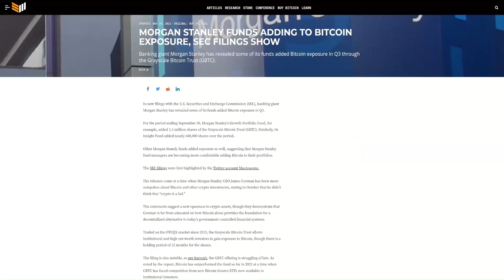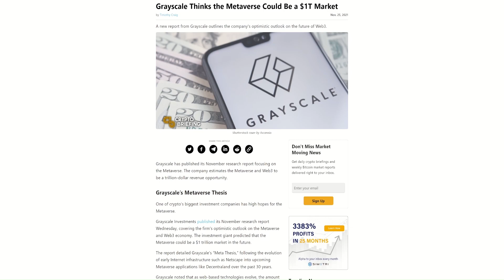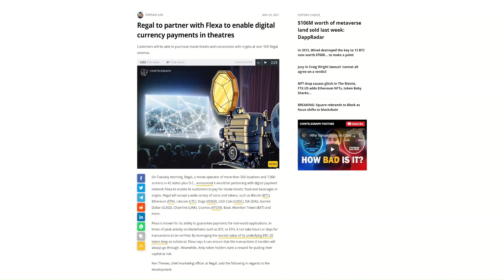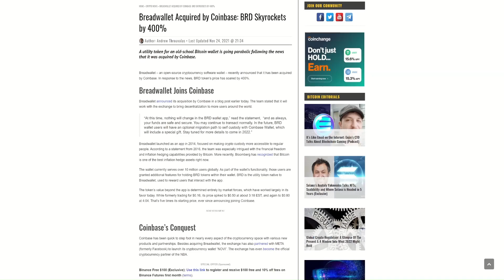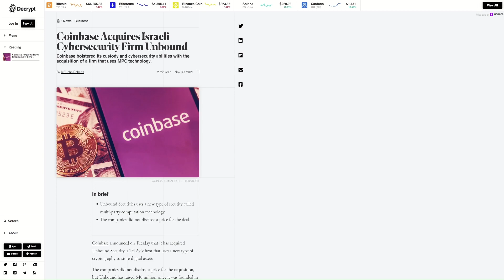Metaverse könnte ein 1 Billion Dollar Markt werden! Adidas steigt in die Kryptowelt ein X Sandbox!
Metaverse könnte ein 1 Billion Dollar Markt werden! Adidas steigt in die Kryptowelt ein X Sandbox! Krypto-Nachrichten im Schnelldurchlauf.